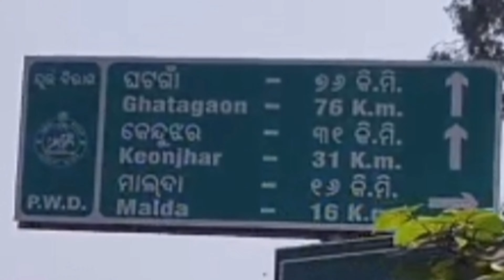Kendujhar ର ପ୍ରସିଦ୍ଧ ହାଟ ରିମୁଲୀ.All types of goods are available in the tribal market#tribal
Keonjhar ର ପ୍ରସିଦ୍ଧ ହାଟ ରିମୁଲୀ. All types of goods are available in the tribal market#tribal
Tribal market
Rimili hata
Keonjhar
Odisha
India
Bapu The Urban Farmer